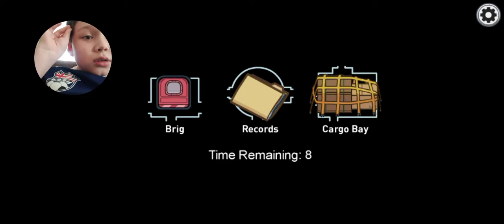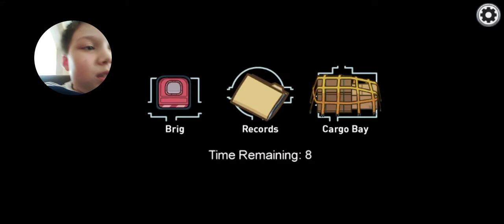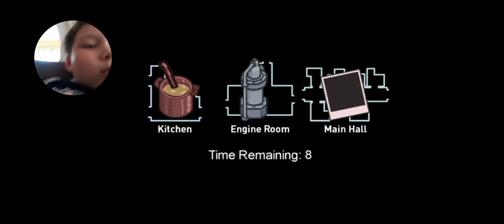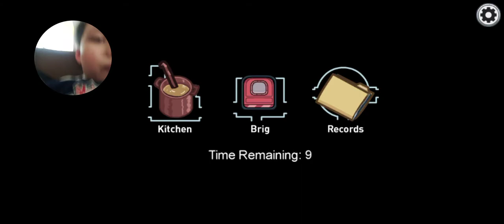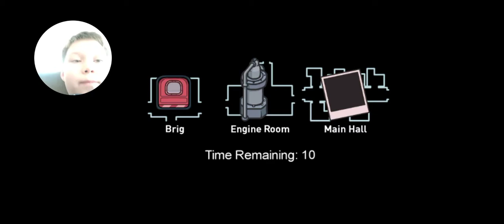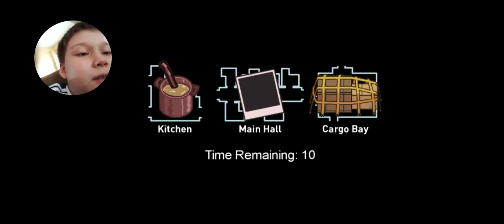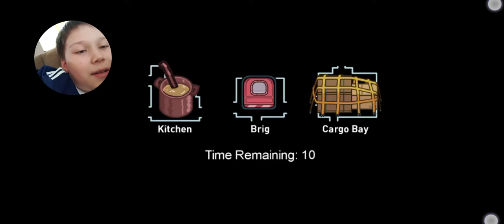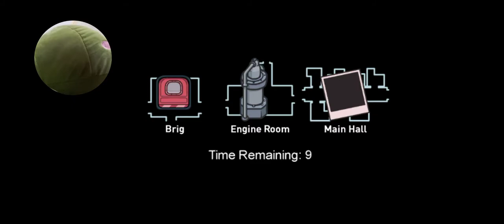New among us map airship among us with charlie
hi guys. im playing the airship map in among us. will i get to explore the whole map? don't forget to like share comment and subscribe. hope you enjoy the video.